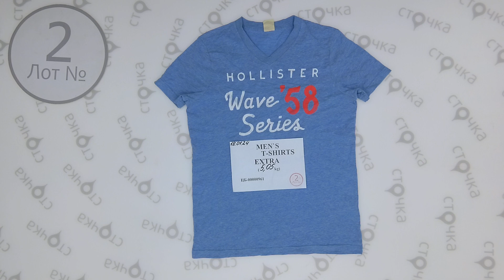MEN T-SHIRT EXTRA 2 ,Цена за кг: 8.19 евро, секонд хенд одежда оптом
MEN T-SHIRT EXTRA (Лот № 2 )
Футболки  мужские и женские  (секонд хенд)
Демисезон
Страна: Европа
Цена за кг.: 8.99 евро
Цена за мешок: 45.4 евро
Цена за ед.: 1.75 евро